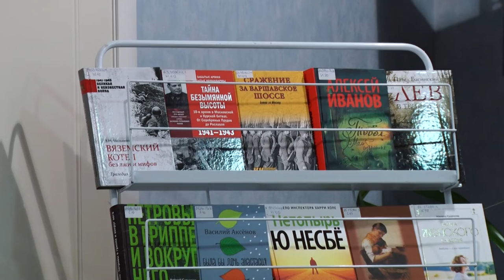Десна-ТВ: Еженедельное рабочее совещание в администрации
Плановое совещание состоялось 10 декабря в городской администрации. Как обстоят дела в ключевых подразделениях города - смотрите в сюжете.